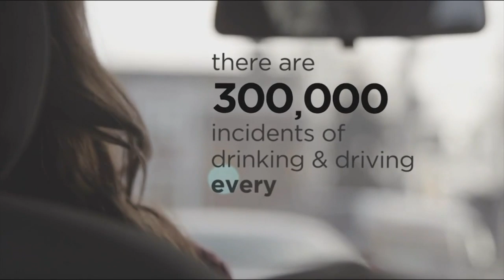Senate bill allowing cocktails to go has some celebrating and others raising eyebrows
A new senate bill may soon allow you to take cocktails to go.